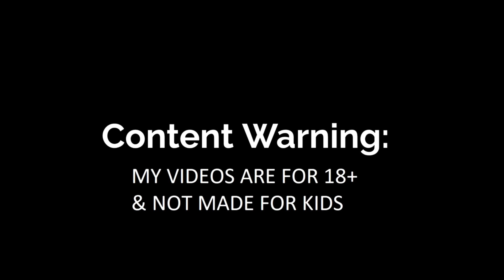Arc Complex Part 1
Hey Hoofster fans hope you enjoyed the last three videos because I have 3 more for you so enjoy.